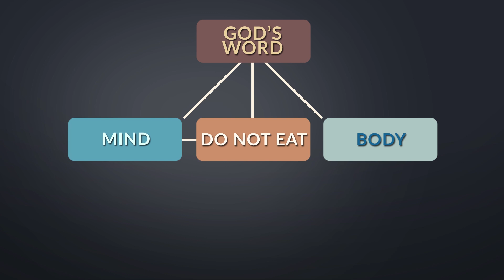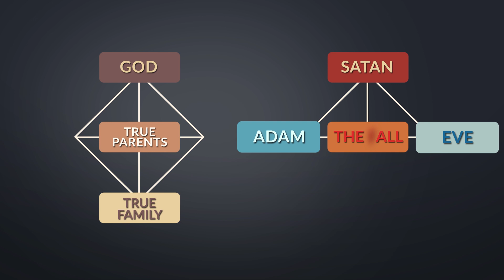Peace Starts With Me, But Where Does Me Start? - The Marriage Blessing and True Peace Episode 01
We all seek peace, but conflict is destroying this beautiful earth and its people. We cannot sit idly and let this happen. Something is wrong with this world. Dr. Hak Ja Han Moon is showing God’s way to change what is wrong to right.